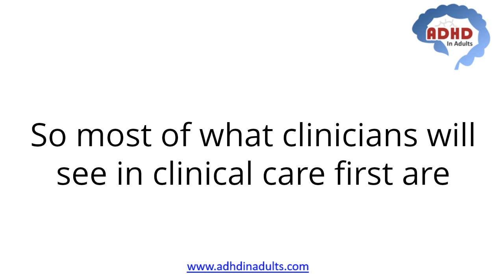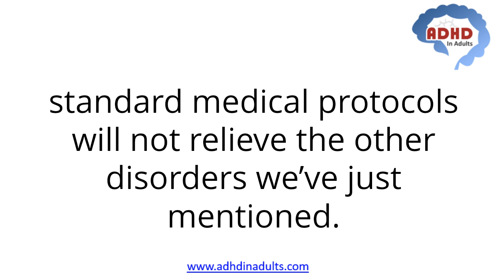ADHD CME: ADHD and Comorbidity , ADHD in Adults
In this ADHD CME session, we discuss ADHD medications
and comorbidities such as depression, anxiety, phobia, OCD,
Tourette's nicotine dependence and alcoholism. You will
learn which adult ADHD symptoms to treat first, and which
combinations of ADHD medications and cognitive behavioral
therapy to use.  Dr. Joseph Biederman of Harvard Medical
School and Massachusetts General Hospital presents. Our Website with Free ADHD CME (ADHD Continuing Medical Education) for Providers is:

/watch?v=Ely7TB32-Es&list=PLuoWrlKvoLMHTwAtZqFA7XApfMtrGfD5J

We want to thank all the following Organizations and Channels which have addressed
the challenges and myths of ADHD to bring us the facts and improve the quality
of care for ADHD in Adults:

CCME - Free Emergency Medicine Education

Our Website with Free ADHD CME (ADHD Continuing Medical Education) for Providers is:

/watch?v=Ely7TB32-Es&list=PLuoWrlKvoLMHTwAtZqFA7XApfMtrGfD5J